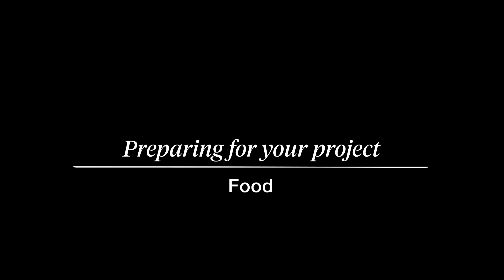Food: Preparing for your project | Kickstarter Creator Basics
Kickstarter food creators give tips on preparing for a project.

Jomaree Pinkard, Tobin Ludwig & Eduardo Simeon, Co-Creators | The Craft Your Own Bitters Kit

Kickstarter Creator Basics is a collection of helpful tips and advice from creators about common project questions.

Follow @KickstarterTips on Twitter to get useful information about running your campaign and hear about upcoming events.